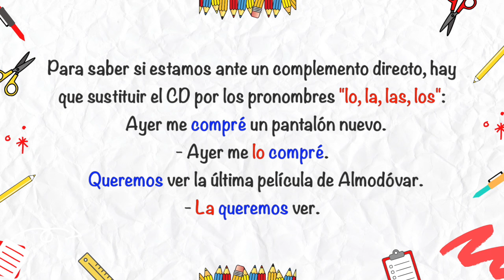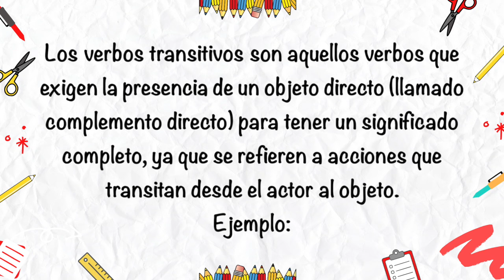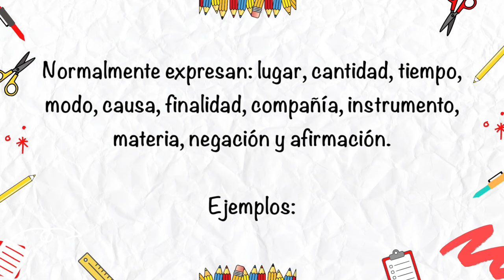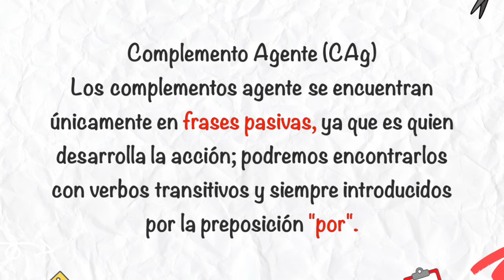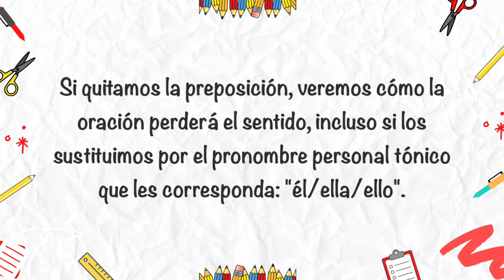COMPLEMENTOS DEL VERBO CON EJEMPLOS ¡MUY FÁCIL!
¡Esta tarea está hecha! ✅ En este video te dejo los complementos verbales y además con EJEMPLOS. 😍